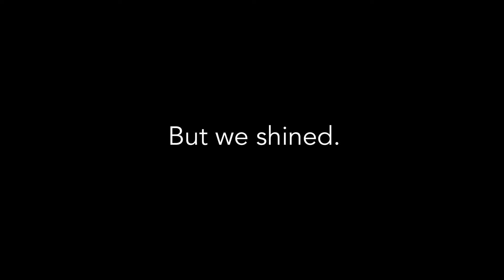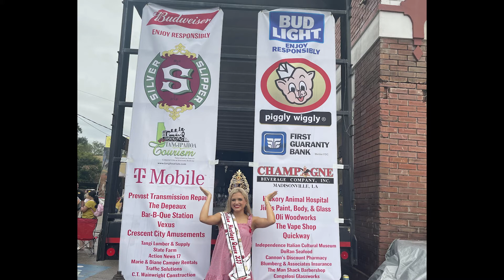Thank you Independence Sicilian Heritage Festival 2021